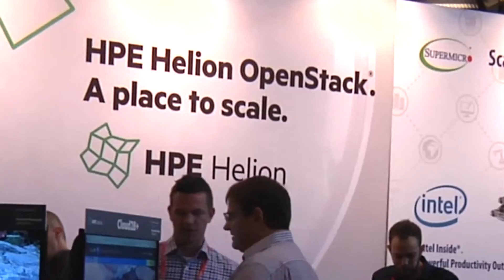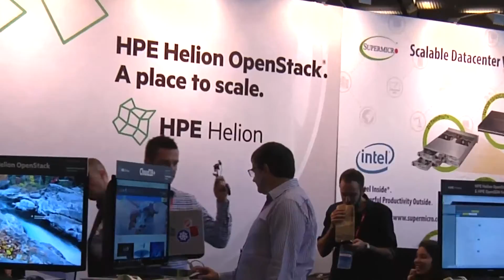NGINX, an Open Source Web Server for Microservices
In this episode of The New Stack Makers, we explore some of the latest developments for the NGINX platform leading up to OpenStack Summit Barcelona, NGINX's continued growth of its open source version, and how the commercial NGINX+ platform hopes to enable enterprises to take their business to the next level.

NGINX CEO Gus Robertson, NGINX Head of Products Owen Garrett, and NGINX CMO Peter Guagenti join TNS Managing Editor Joab Jackson at this year's OpenStack Summit in Barcelona to discuss the above topics and more.